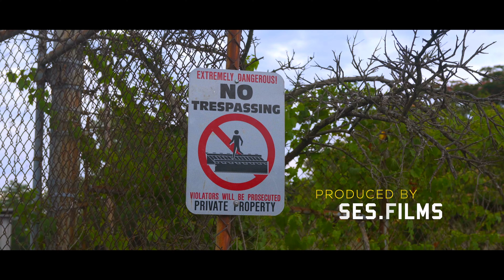Bagged Mazda 6 build | SES (4K)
Here is Charlotte's finest Mazda 6 on bags. Richard has been building this car for years and isn't done yet!

Car Owner: @rleng_mazda6
Filmed and Edited by Ses Films